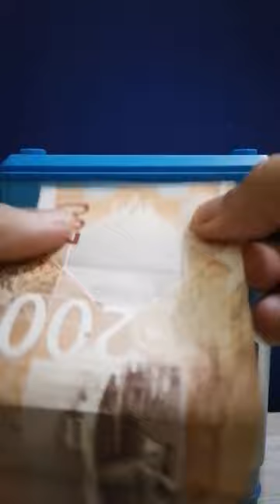Asmr How to use Mini Bank for coin & bills safe?